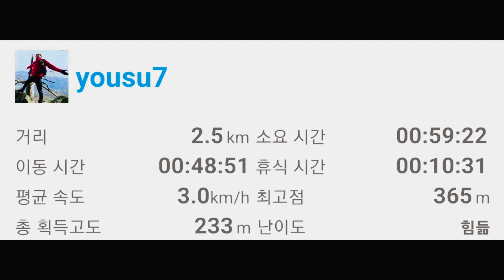[100대 명산플러스 82번째 ] 전남 보성 오봉산 해평 저주지에서 임도 종점까지 차량이동 후 등산